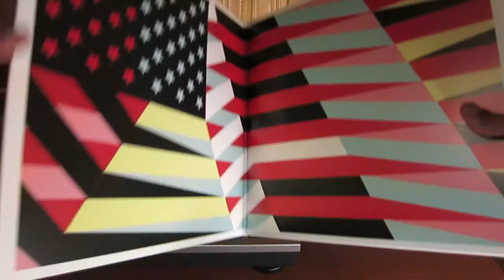Father John Misty - Now I'm Learning To Love The War (vinyl)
Father John Misty - Now I'm Learning To Love The War

Father John Misty, a.k.a. J. Tillman, is an American singer/songwriter. His music used to be typically melancholic songwriter stuff until he saw the light, adopted the moniker FJM and started to make more diverse music keeping the folk roots but crossing over other styles and using ironic and honest lyrics.
This song is called "Now I'm Learning To Love The War" or "No One Has to Answer for the Fact that the Modern Artistic Pursuit is Only Made Possible by the Forceful Expropriation of Resources, But Here's Where I Am in Time and This is What I Do, and Am, As Such, Complicit with All the Death and Injustice, I Suppose, Regardless of Whatever Progressive Ideals I Assume I Value, When in Polite Company, Just by Virtue of Being an 'Artistic Type'".